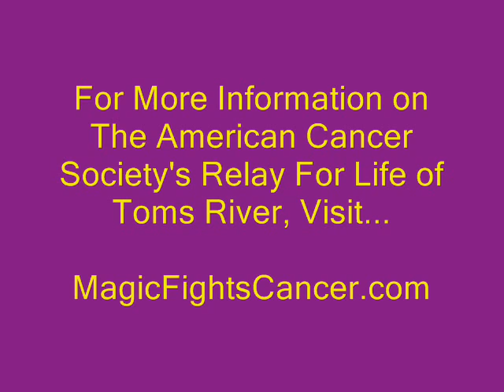Celebrity Birthday - Jon Bon Jovi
- New Jersey magician and Relay For Life committee member Mark H. Wurst, celebrates celebrity birthdays in this new video series.  It all leads up to the Relay For Life of Toms River on June 2, 2012 becuase the American Cancer Society is the official sponsor of birthdays.  to honor a friend or family member touched by cancer.